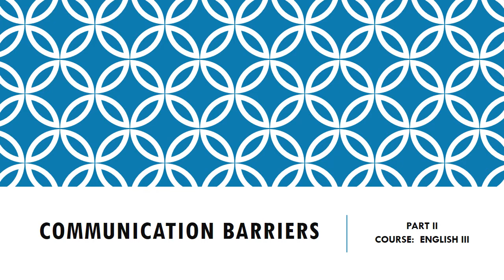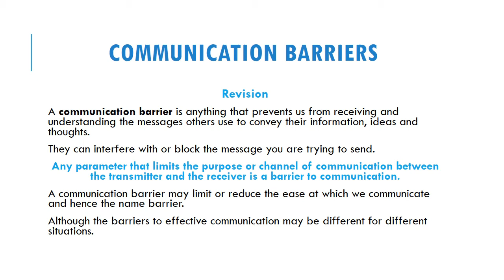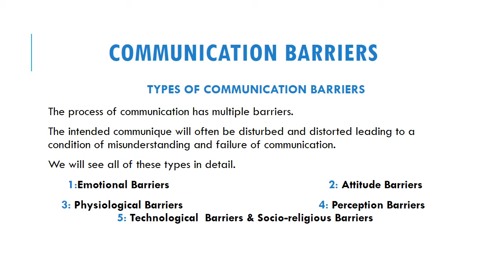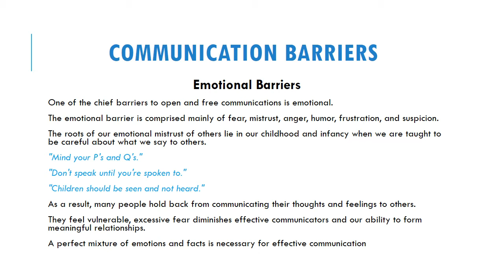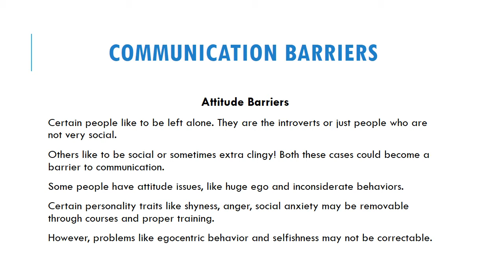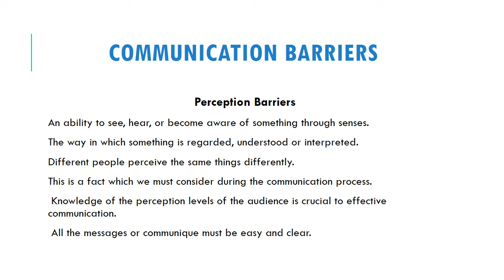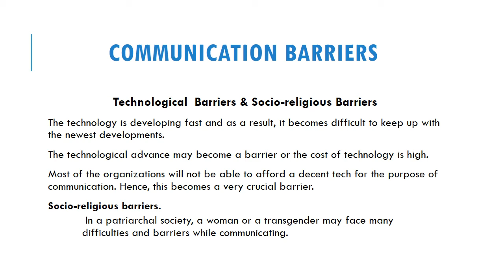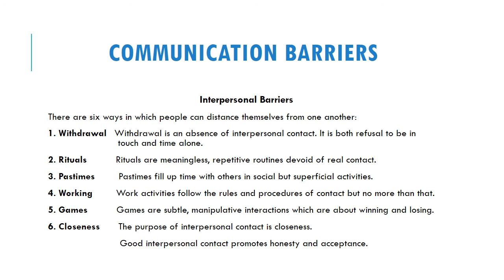Communication Barriers II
ENGLISH II